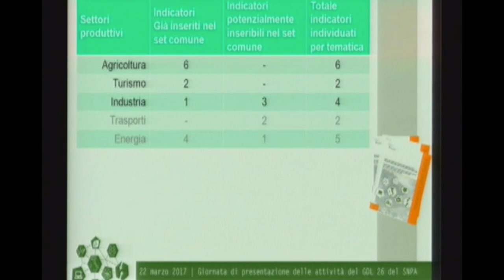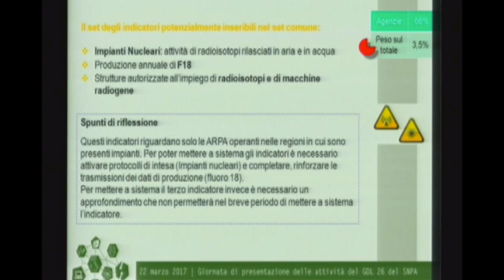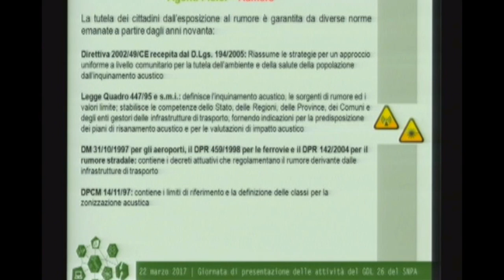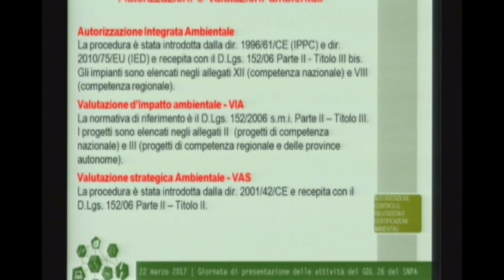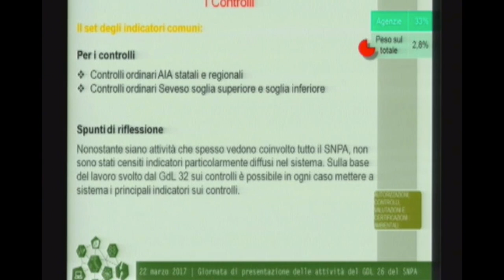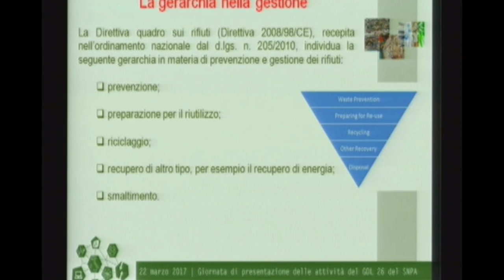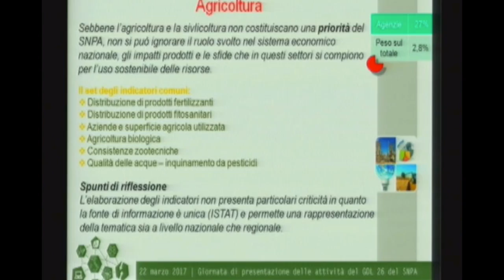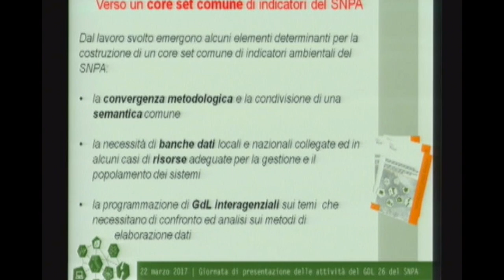Beatrice Miorini ARPA FVG